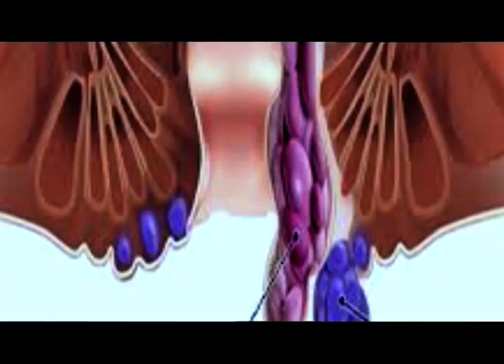৫-১০ টকীয়া খুচুৰা পইচা বস্তাত ভৰাই শ্ব'ৰুমলৈ সোমাই কিনিলে স্কুটি।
📌 হাজাৰ হাজাৰ খুচুৰা পইচাৰে সপোন পূৰণ কৰিলে ইন্দ্ৰই।